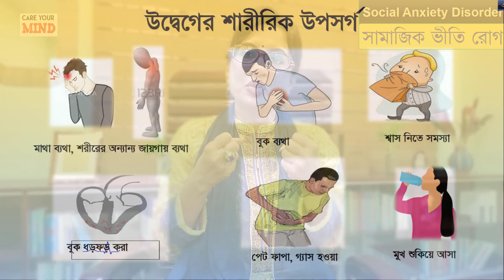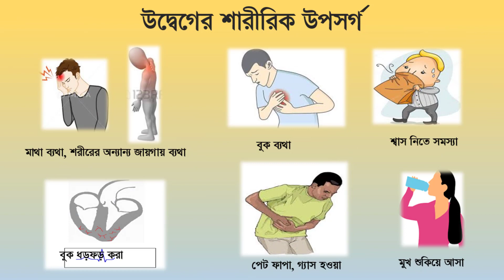Are you suffering from SOCIAL Anxiety? SocialAnxiety in Bangla by Dr Mekhala Sarkar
Are you suffering from Social Anxiety? Or facing difficulty to write down or talk before others? in Bangla by Dr Mekhala Sarkar

Chamber: Popular Diagnostic Ltd. House #16, Road # 2, Dhanmondi R/A, Dhaka 1205.

চেম্বারঃ পপুলার ডায়াগনস্টিক সেন্টার লিঃ, ধানমন্ডি ২; ঢাকা ১২০৫।

Dr Mekhala Sarkar
MBBS, FCPS(Psychiatry)
Fellow, World Psychiatrists Association (WPA) (Turkey),
International Fellow, American Psychiatric Association (USA),
Associate Professor of Psychiatry, NIMH, Dhaka.

Care Your MIND-Unlock Your Potentials!